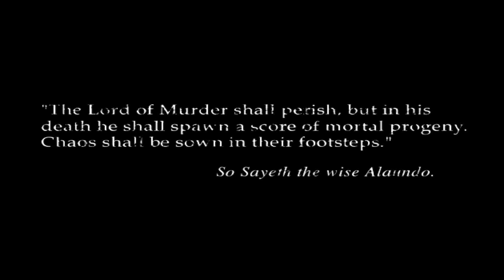Dungeon Music Compilation 7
-Journey into the Unknown 7-

Tracklist:
Age of Decadence - Inferiae 0:00
Gothic 3 - Spooky 2:22
Drakensang - Keller und Katakomben 4:10
Tyranny - Burning Library 6:03
Drakengard 3 - Nethernox 12:29
DSA 3 - Boronsacker 14:39
Breath of Fire IV - Darkness 16:36
Baldur's Gate 2 - Temple of Amaunator 19:16
Tales of Berseria - Tower of the Exorcists 20:50
Witcher 3 - Go Back Whence You Came 22:50
Dark Souls 2 - Flexile Sentry 24:26
Aion - Danuar Mysticarium 27:26
Path of Exile - Izaro's Labyrinth 32:45
Diablo 2 - Crypt 38:53